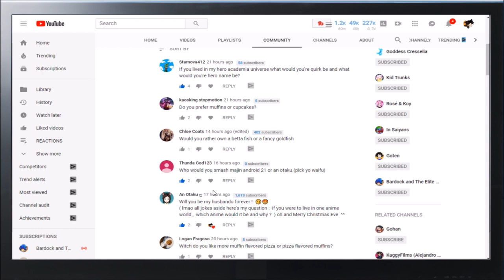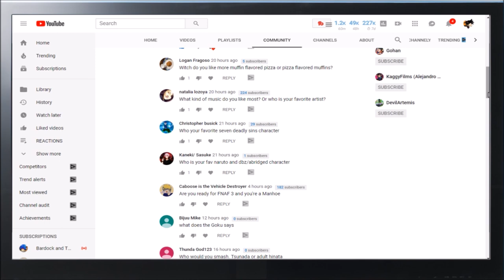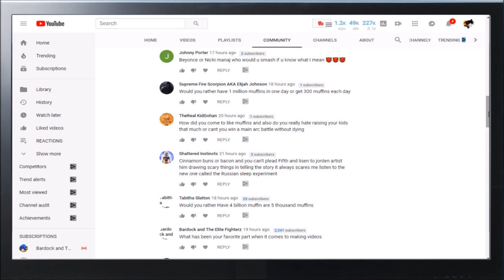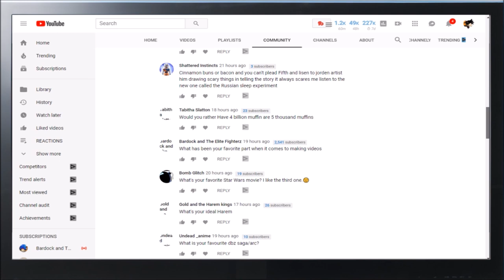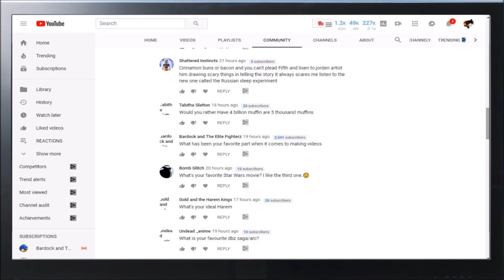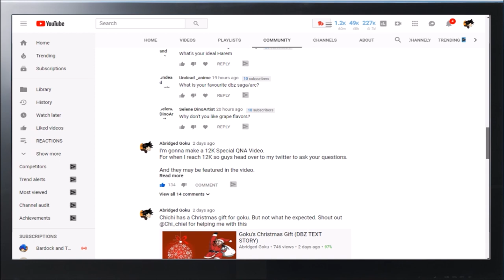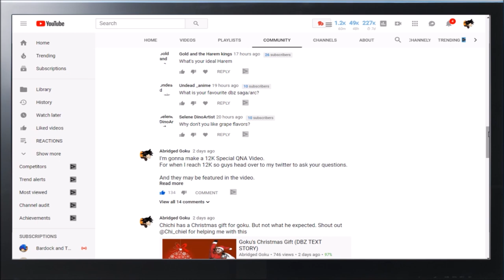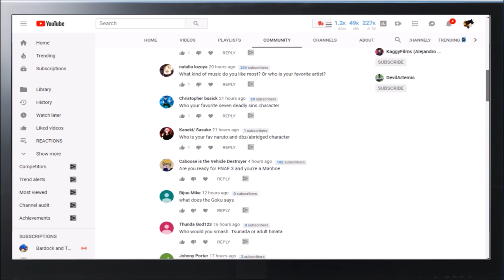12.5K SUBSCRIBER QNA SPECIAL: MERRY CHRISTMAS!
Merry Christmas to all and thank you for all your support!